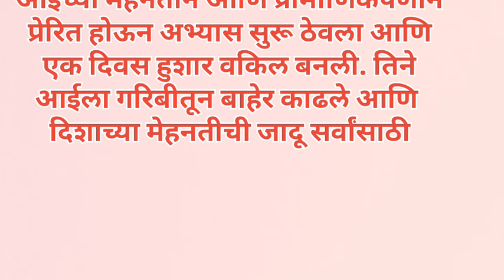प्रामाणिकपणा एक ह्रदयस्पर्शी कथा..... मराठी गोष्टी मराठी कथा ह्रदयस्पर्शी कहाणी